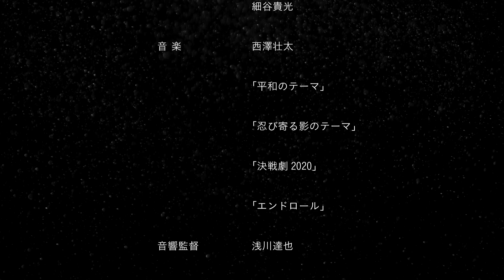A story of SANADA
毎年4月下旬に開催される上田真田まつり。
その中で行われる決戦劇は、一般の方々に参加いただいて作り上げています。
この決戦劇の企画・運営を我々、上田商工会議所青年部が2017年より担っており、
毎年好評をいただいております。

しかし、2020年は新型コロナウイルス感染拡大の影響を受け中止。
オーディションにて幸村公役を決めた直後の中止決定だっただけに、
残念でなりませんでした・・・。

日本中が自粛を余儀なくされ、様々な制限がある中ではありましたが、
活躍の場を失ってしまった幸村公役をはじめ、
この決戦劇を楽しみにしている方々のために、
青年部として何かできないだろうか？と考え、制作したのがこの動画です。

毎年ご観覧くださる方、また全国から駆け付け、出演してくださる方への感謝の気持ち、
そして我々青年部の情熱とコロナ終息祈願を込めて制作しました。
この動画で、少しでも決戦劇の雰囲気を感じていただき、
心を躍らせていただけるなら、嬉しい限りです。

そして再び集まれる、その日が来たならば
落ち合う場所は、信州上田！！

長野県上田市にてお待ちしております。

上田商工会議所青年部